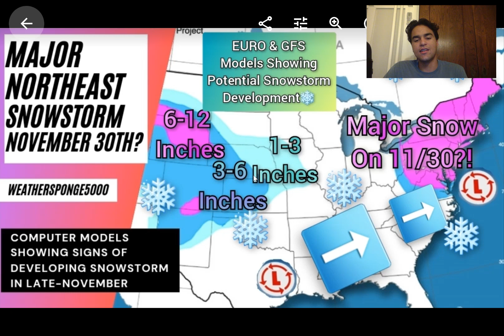Major Northeast Snowstorm Potential!?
In this video, we will talk about the next potential major Midwest &  Northeast Winter Storms that have the potential of developing this week & next week. We will analyze the key factors that could affect the track and impacts associated with this storm as well as the possibility of this snowstorm occurring.